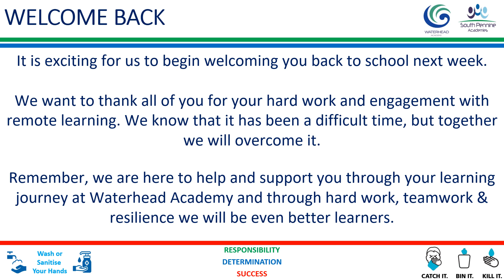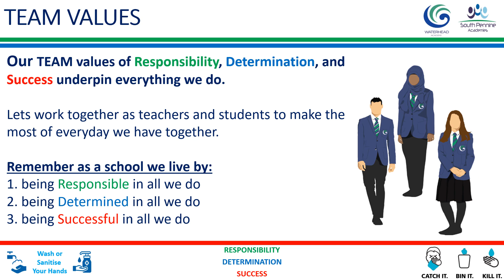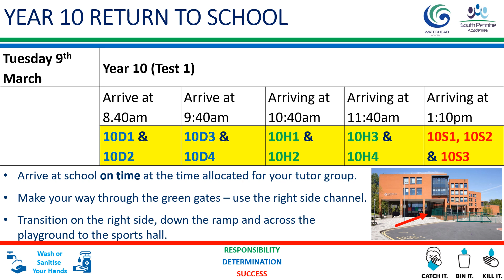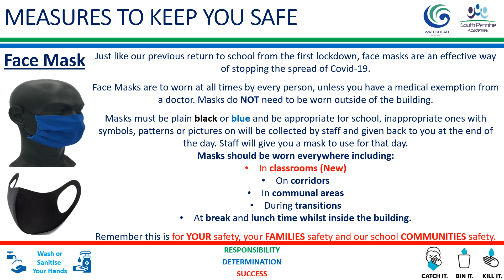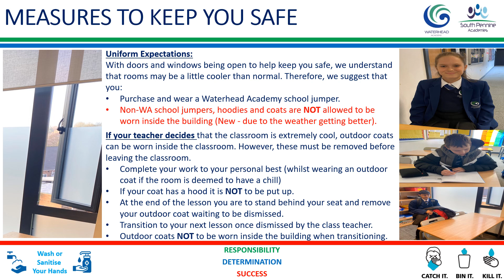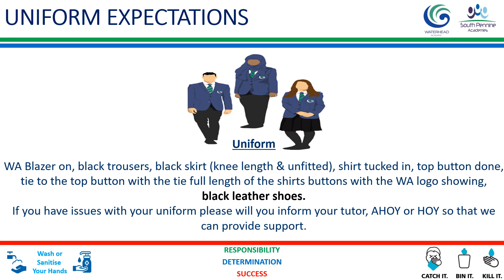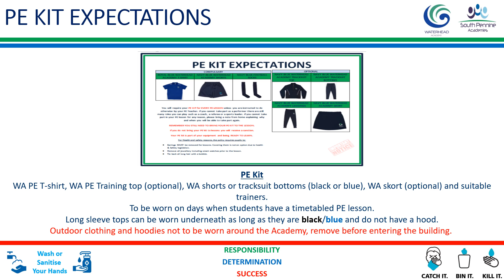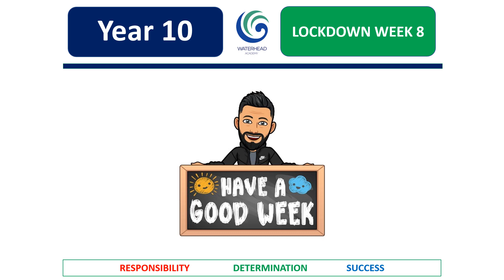Year 10 Return to School